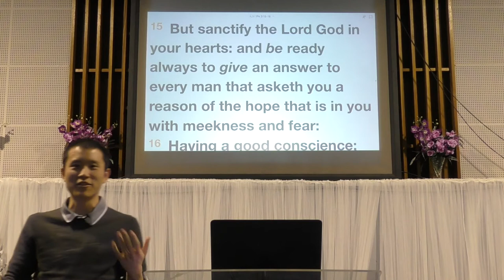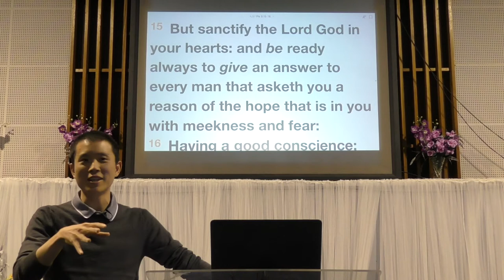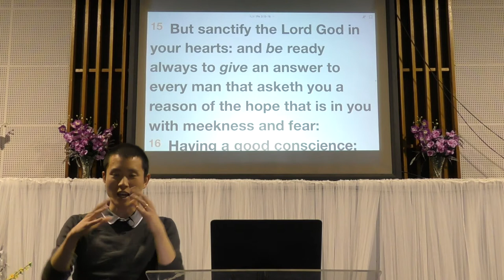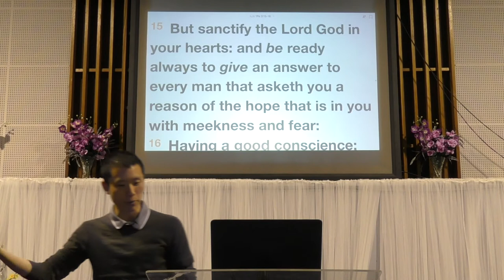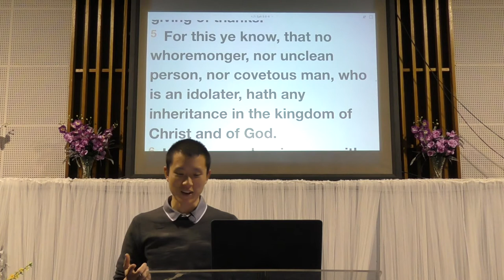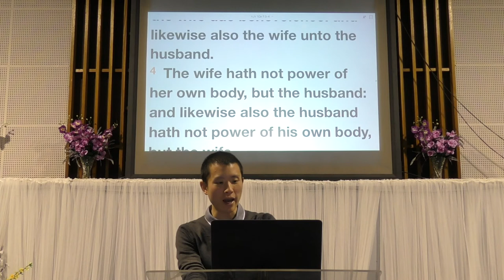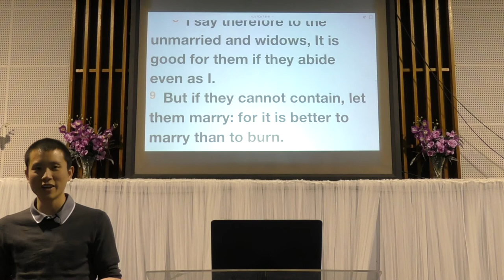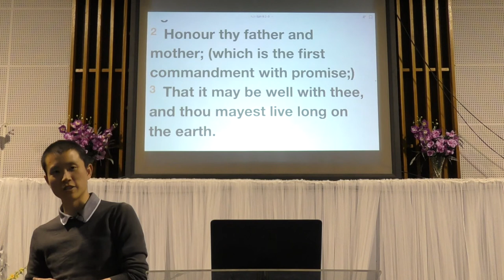The Problem with Same-Sex "Marriage" | Victor Tey (10-Sep-2017)